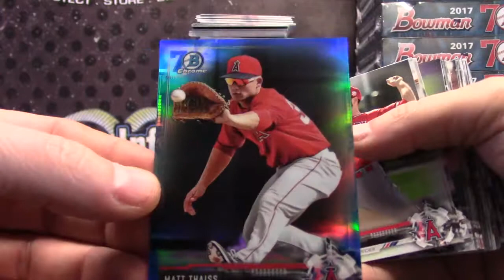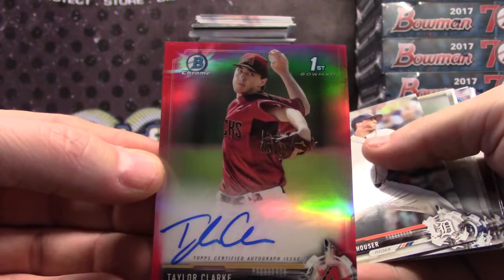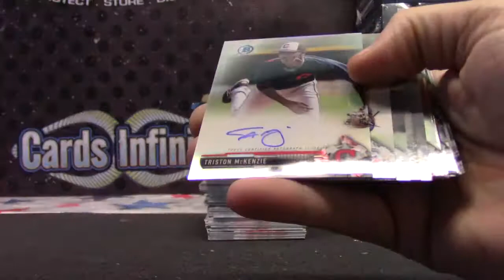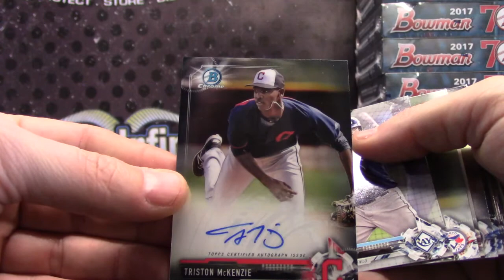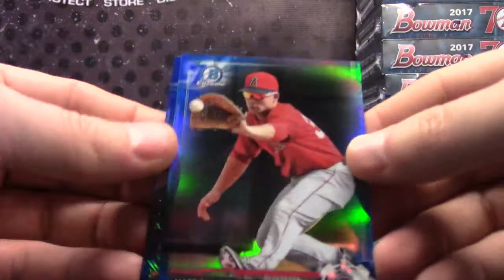Marc's 2017 Bowman JUMBO Baseball Box Break